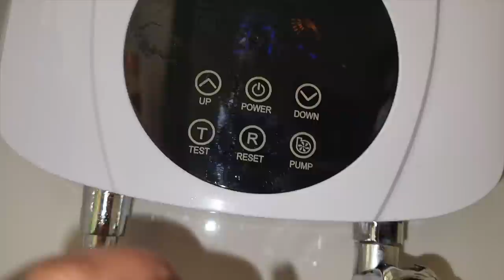A couple of days in my life.... buying a touch shower, graduation and more... VLOG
Incase I wasn't clear enough... Advantage of the tankless heaters over normal showers
✅Its an instant heater, no waiting for water to get hot
✅Can be used for any type of water ;Fresh or SALTY. It has RUST PROOF HEATING ELEMENT
✅Digital temperature display for precise selection
✅Sold with a telephone shower outlet but you can install with a wider shower outlet - rainshower accessory like yours
✅Some models are touch control
✅1 year warranty
✅FREE INSTALLATION & WIRING